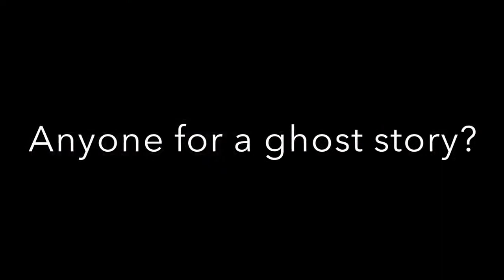The Weir Trailer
The perfect tonic for the dark winter evenings. In a quiet bar in a remote corner of Ireland a group of lads trade scary stories in an attempt to impress the female newcomer who has arrived in their local from Dublin.

But the lads soon find that she has a darker, more gripping tale to tell...and it is a story that will change them all. Conor McPherson's funny, gripping play is a modern classic, full of wit, charm and irreverence mixed with the finest traditions of Irish storytelling.

Pull up a chair and order a pint of the dark stuff -- it's going to be a night to remember.